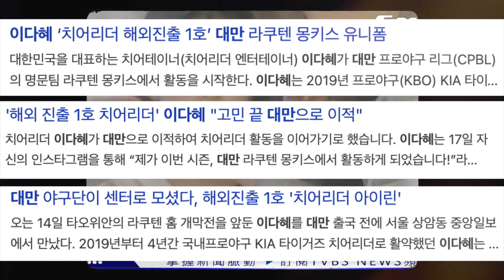월드스타가 되어 돌아온 그녀...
국내 최초 해외진출 치어리더 이다혜
그녀가 계란짐에 찾아왔다.
그녀가 밝히는 대만 라쿠텐 걸즈 입단 비화 공개